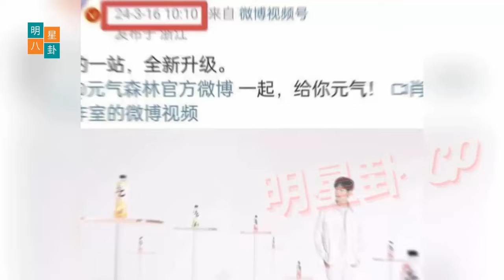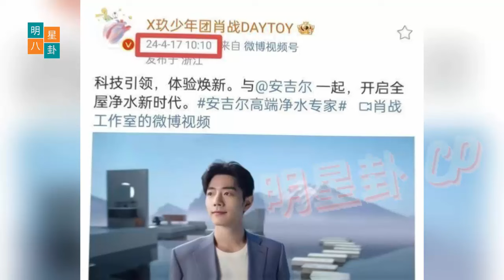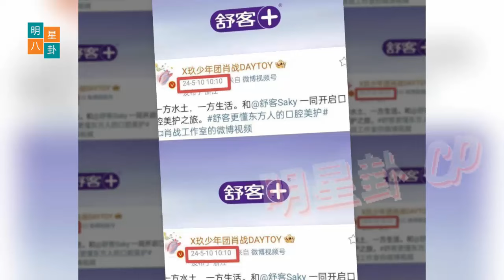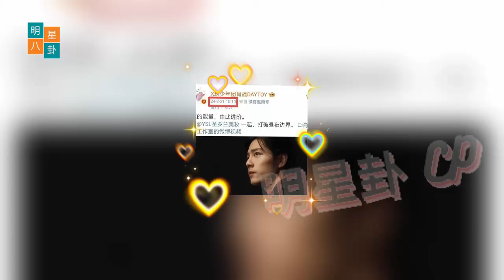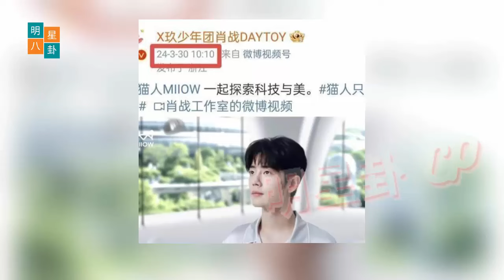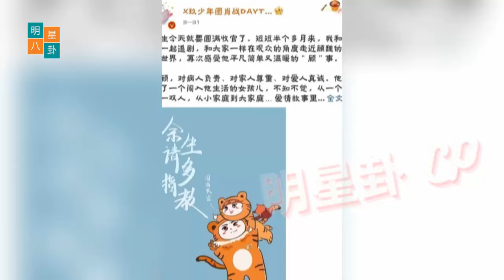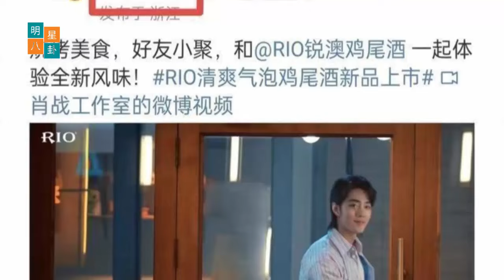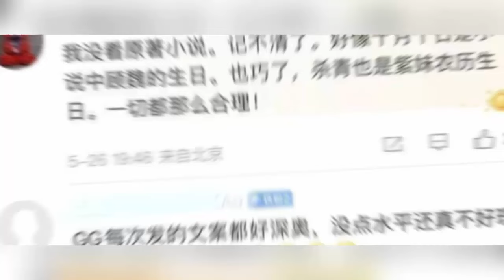肖战杨紫曝大瓜！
Xiao Zhan and Yang Zi reveal big news!